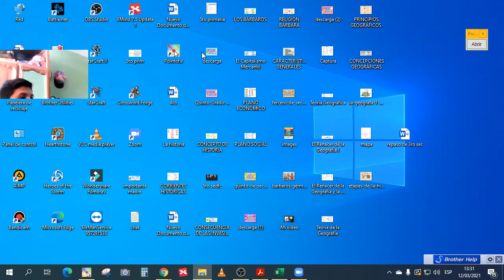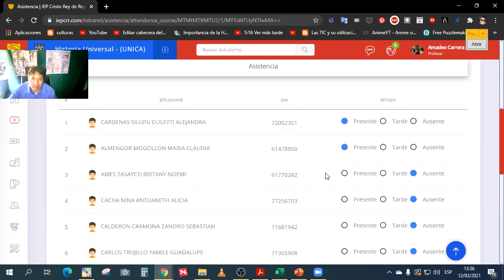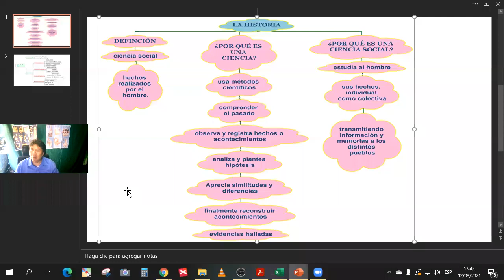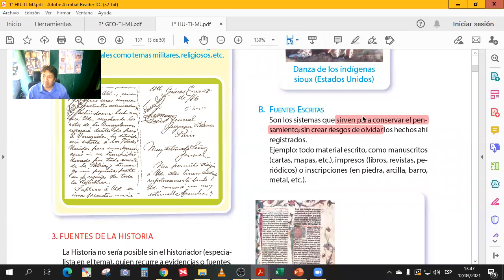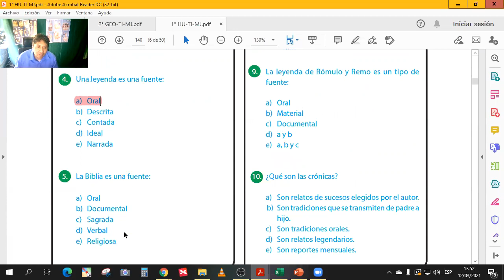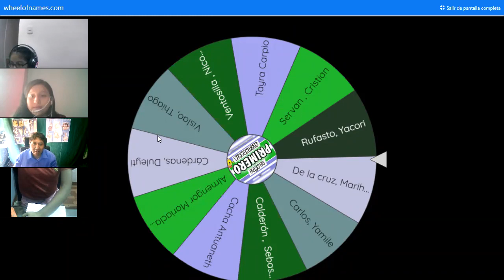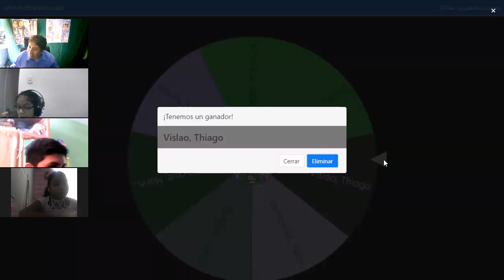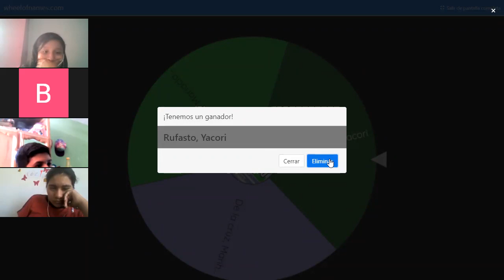Repaso de la clase I de 1ro sec